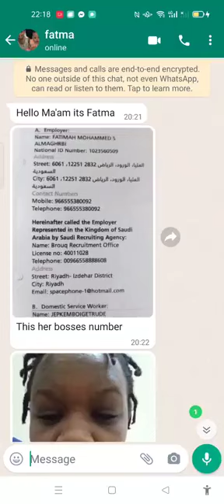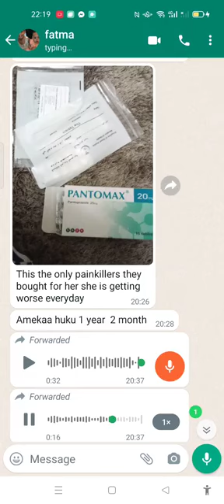Rescue Fatma Life In Saudis Arabia#trendingvideo